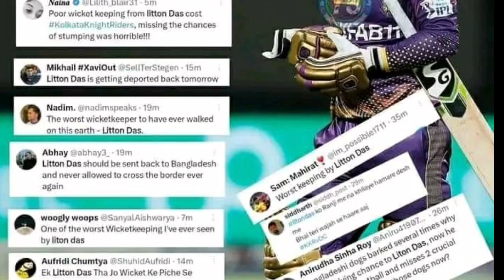লিটনকে বসিয়ে রাখায় লাইভে এসে রেগে আগুন রোহিত শর্মা | KKR | Football Jagat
Liton Das কে বসিয়ে রাখার কারণে লাইভে এসে রেগে আগুন রোহিত শর্মা | KKR Liton Das | Football Jagat